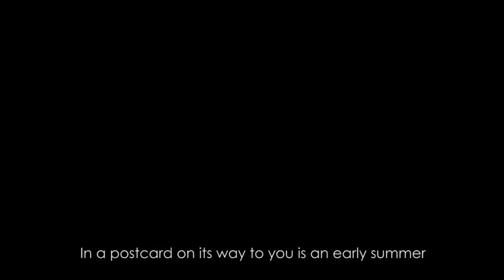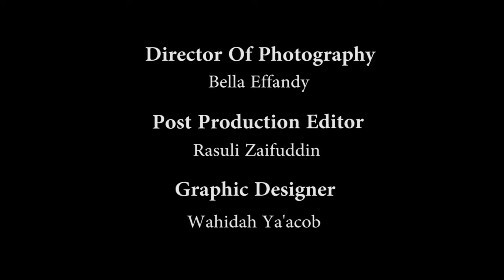Simple Days by Heng Siok Tian ( Short Poetic Film)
A class assignment done by a team of 5 Media student from Diploma in Media Production and Design, Republic Polytechnic on a poem written by a local writer.

Director - Eizaz Effendy
Post Production Editor - Rasuli Zaifuddin

Director of Photography - Bella Effandy

Graphic designer - Wahidah Ya'acob
Talent / narrator - Nigel Lim

Wahidah - @whdhyb
Bella- @belaell
Nigel - @nigelim
Rasuli - @r4suli
Eizaz - @abangjaz

We do not own the picture and background music. Credits to the respective sources